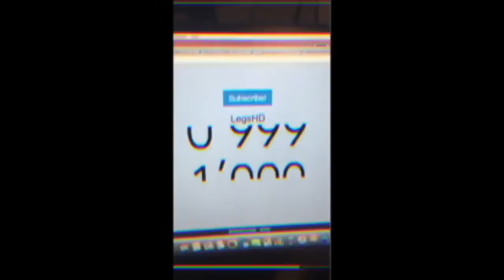GALAXY OPAL PAUL PIERCE IS AMAZING!! HE CANT MISS FROM DEEP! NBA 2K19 MYTEAM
PAUL PIERCE!